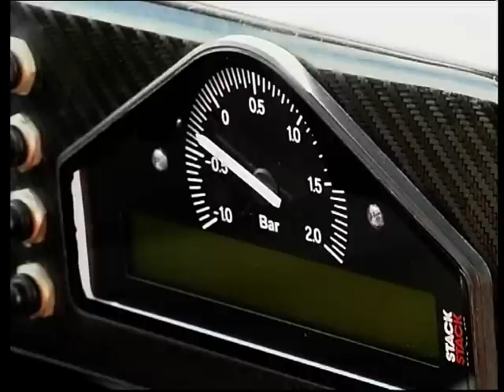Gary Numan's Cars: Episode 2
Gary Numan, one of the most important figures in modern electronic music brings you the motoring show that gives you an insight into another of his passions, Cars! In this episode of 'Gary Numan's Cars' Gary is at a Rally School learning the very specialised skills of rally driving with turbo charge Subaru Impreza. Instructor Peter Gwynne show Garry what it's all about!

Social Media